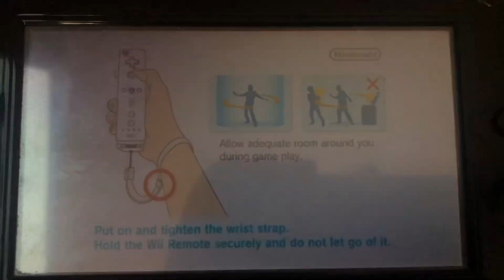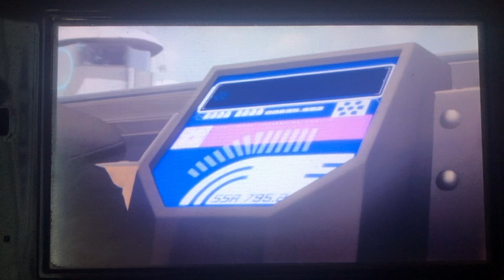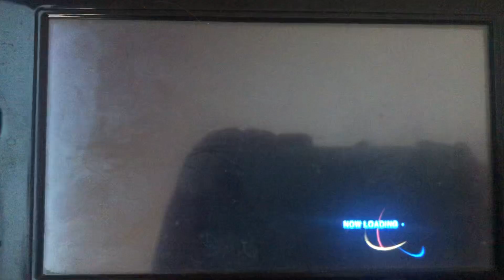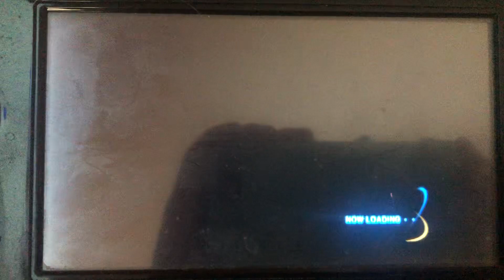Opening to Sonic Riders: Zero Gravity 2007/2008 Wii Game